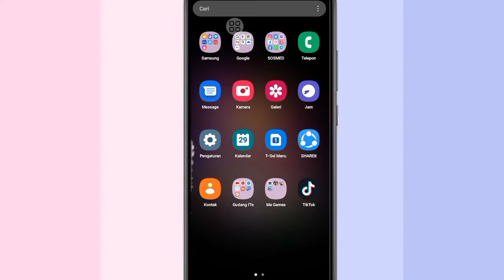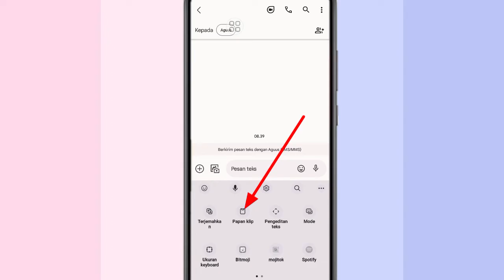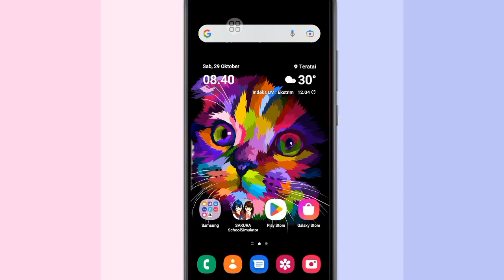Cara Melihat Salinan Yang Hilang di Clipboard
Papan Klip atau Clipboard adalah sebuah fitur untuk menyimpan objek teks yang kalian salin. Secara umum memang hanya bisa untuk menyimpan teks atau tulisan saja, tetapi di beberapa perangkat mungkin bisa menyimpan gambar seperti di perangkat Windows.